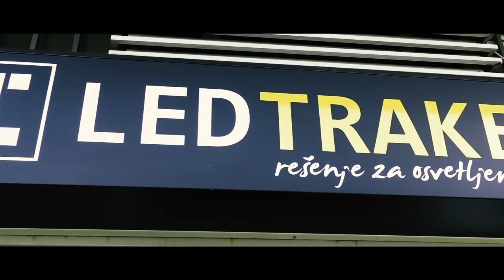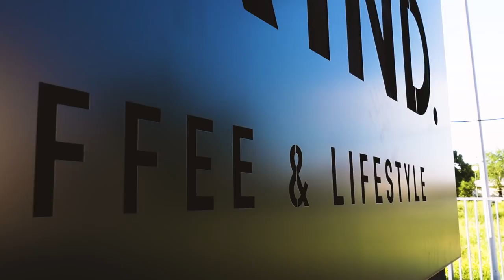Kako Naći Dobar Posao? Ili ga Izmisliti i Kreirati?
Dobar posao je onaj koji ti daje mogućnost da provodiš srećne trenutke, osećaš da ono što radiš ima smisla i nemaš jak pritisak egzistencije. Svaki posao nastao je tako što ga je neko izmislio, pa i ti treba da razmišljaš na način da jedini život koji imaš krojiš prema sebi. Uživaj :)